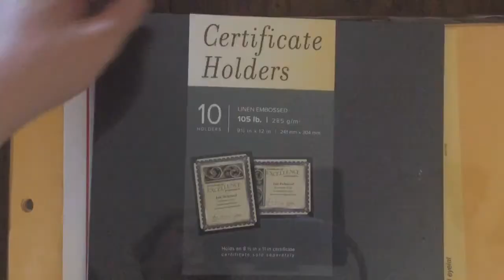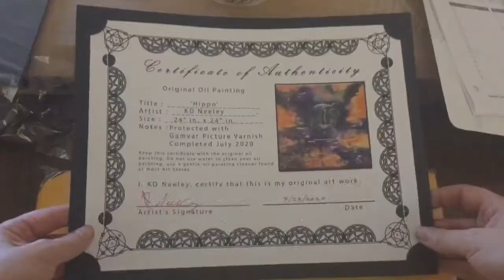Certificate of Authenticity for Visual Art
How I prepare my Certificates of Authenticity. I like to sign in red. I prepare the layout using Adobe Photoshop and I've designed my own border. Artist Name, Title, Size, Medium, Notes and a thumbnail as a description.